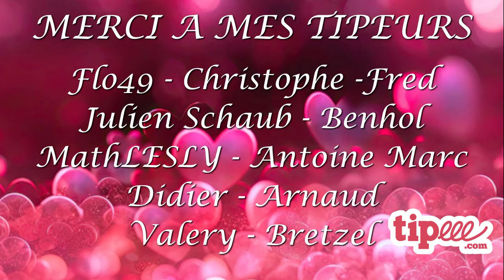IMSA iRacing Series Fixed - Multi Class - Daytona - Iracing 2023 Season 4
Drivers:
1 Lorenzo Bertini
2 Joze Skulj
3 Bruno Hernandez
4 JJ Hamilton
5 Travis Skrumeda
6 Adam Wok Hei
7 Dennis Glatze Beys
8 Shota Matsuyama
9 Mike Heublein
10 Eric Skrzypczak
11 Ackarachai Thurakitseree
12 Abraham Corral Garcia
13 Rosika Nanayakkara
14 Leo Plashinov